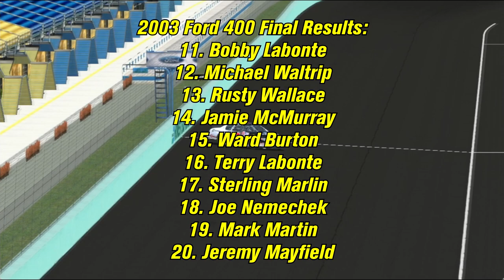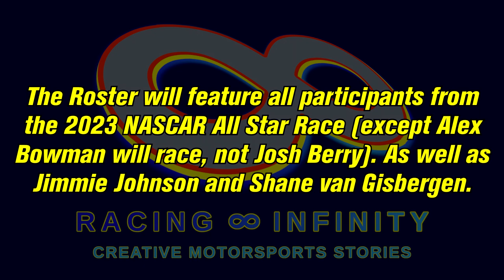A No Bull Farewell - Racing Infinity: Volume 9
On this edition of Racing Infinity, we go to the year 2003 to bid a No Bull Farewell to a legend, an icon, The Intimidator.

VOTE For what you want to see in Volume 10 of Racing Infinity

Mod:
SnG Cup03 Mod

Track:
Homestead2003 made by NR Track Designs